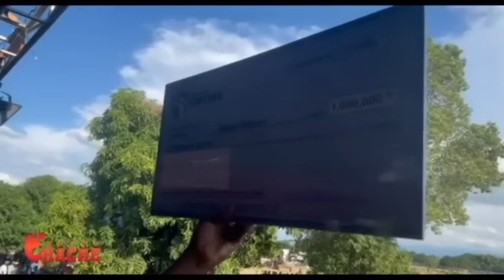TOUT DOMINIKEN DWE MOURI POU YON MAJISTRA MECHAN KONSA A NON